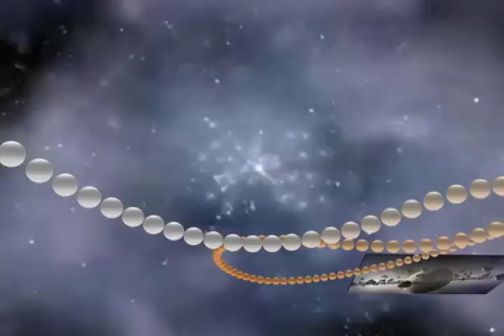Dec 19 to 26 Weekly Overview